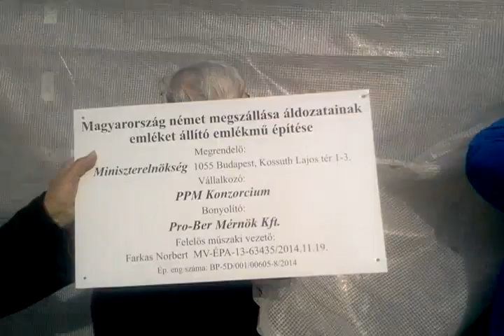kordonbontás 10. nap